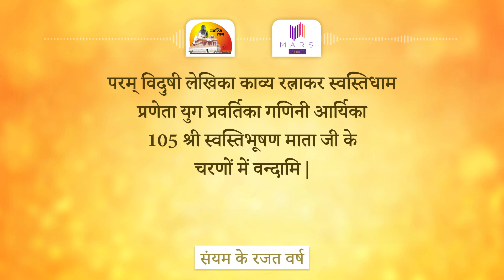परम् विदुषी लेखिका गणिनी आर्यिका श्री 105 स्वस्तिभूषण माताजी को समर्पित , जय जय स्वस्तिभूषण माँ !!!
परम् विदुषी लेखिका काव्य रत्नाकर युग प्रवर्तिका स्वस्तिधाम प्रणेता  गणिनी आर्यिका श्री 105 स्वस्तिभूषण माताजी के रजत दीक्षा दिवस के उपलक्ष्य में समर्पित भक्ति रस से सराबोर एक सुंदर भजन , पूज्य गुरु माँ वर्तमान में अपने संघ के साथ अतिशय क्षेत्र  स्वस्तिधाम में  विराजमान हैं|
एकऔरअत्यंत हर्ष का विषय है की कोरोना काल के बाद प्रथम बार होगा शनि अमावस्या के दिन 13 मार्च 2021 को भूगर्भ से प्रगटित अतिशयकारी चिंतामणि विघ्नहर सर्वारिष्ट निवारक श्री १००८ भगवान मुनिसुव्रतनाथ का १००८ कलशों से महामस्तकाभिषेक , आप भी अपने और अपनों के नाम से एक कलश अवश्य करवाएं
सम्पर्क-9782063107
सूचित रहे की अतिशय क्षेत्र स्वस्तिधाम पर रहने एवं खाने की सर्वोत्तम व्यवस्था है